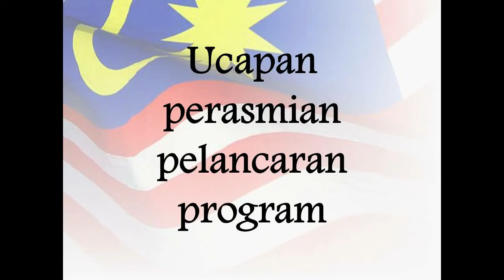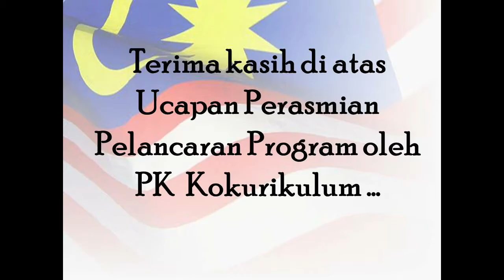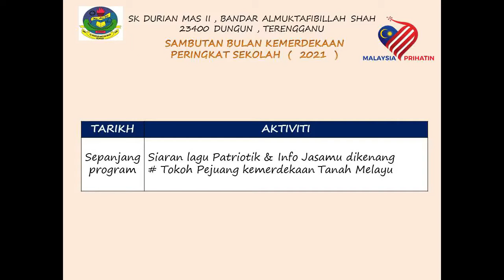Pelancaran Bulan Merdeka ke 64 SKDM II